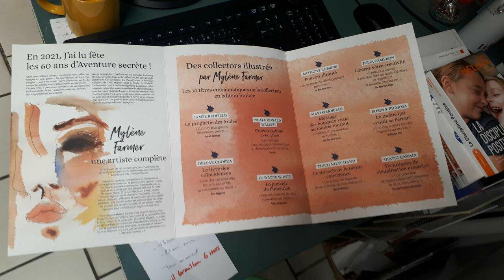Mylène Farmer a illustré 10 livres de la collection « J’ai lu » - Interview de Jérôme Oliveira -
Aventures secrètes aux éditions J’ai lu.